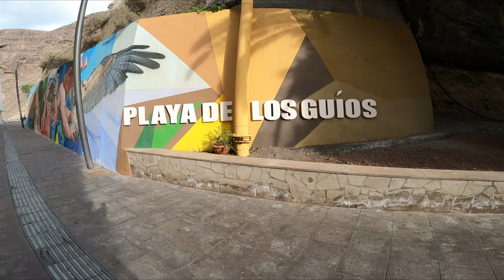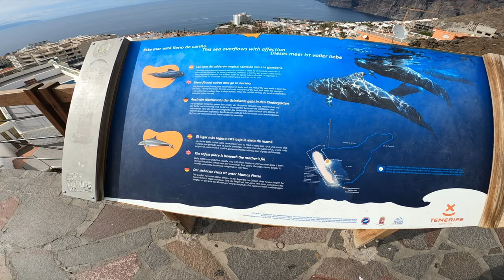TENERIFE - LOS GIGANTES WALK - 5TH JANUARY 2021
Tenerife, Los Gigantes, January 5th, 2020.  Hello people, today we are walking through the beautiful Los Gigantes.  The place is known and popular as you can watch whales and dolphins here all year round and for the beautiful cliffs Los Acantilados de Los Gigantes.

Teneriffa, Los Gigantes, 5. Januar 2020. Hallo Leute, heute gehen wir durch das wunderschöne Los Gigantes.  Der Ort ist bekannt und beliebt bei Touristen, da man hier das ganze Jahr über Wale und Delfine beobachten kann und die Aussicht auf die traumhaften Klippen Los Acantilados de Los Gigantes.
JEDE KLEINE SPENDE HILFT MIR MEINE ARBEIT FORTZUSETZEN.